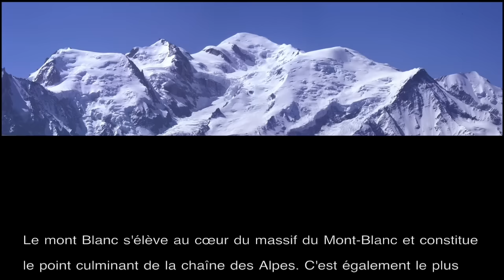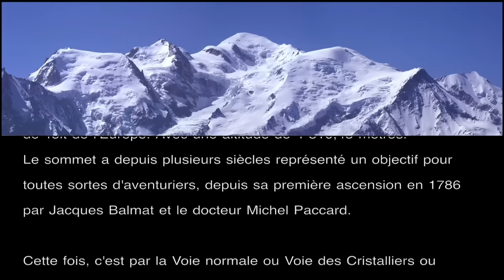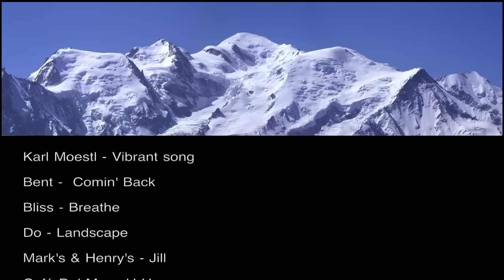Mont Blanc - Mount 4810 m - Voie Normale "Voie des Cristalliers"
Le Mont Blanc s'élève au cœur du massif du Mont-Blanc et constitue le point culminant de la chaîne des Alpes. C'est également le plus haut sommet d'Europe occidentale, ce qui lui vaut le surnom
de Toit de l'Europe. Avec une altitude de 4 810,45 mètres.
Le sommet a depuis plusieurs siècles représenté un objectif pour toutes sortes d'aventuriers, depuis sa première ascension en 1786 par Jacques Balmat et le docteur Michel Paccard.

Cette fois, c'est par la Voie normale ou Voie des Cristalliers ou encore appélée voie Royale que Bernard et Pierrick vous ont présenté leur ascension.
 Au départ de Saint-Gervais, on monte tout d'abord par le TMB (Tramway du Mont-Blanc) pour rejoindre le Nid d'Aigle. L'ascension débute alors en direction du refuge de Tête Rousse, puis passe par le dangereux couloir du Goûter (chutes de pierre fréquentes) afin de rejoindre le refuge du Goûter pour la nuit.
Le lendemain (départ vers 2 h), l'ascension passe par le Dôme du Goûter, le refuge Vallot et l'arête des Bosses. Il s'agit sans doute de l'itinéraire le plus fréquenté... pour atteindre le sommet du M-B.

Ascension le 08/2012

Pierrick B.

08/2012
Mont Blanc rises in the middle of the solid mass of Mont Blanc and constitutes the summit of the alpine range. It is also more the high summit of Western Europe, which is worth the nickname to him
of Roof of Europe. With an altitude of 4 810.45 meters.
The top for several centuries has represented an objective for all kinds of adventurers, since his first rise in 1786 by Jacques Balmat and Doctor Michel Paccard.

This time, it is by the normal Way or Sees Glass cutters or called royal roads that Bernard and Pierrick presented their rise to you.
At the beginning of Saint-Gervais, one goes up first of all by the TMB (Tram of Mont Blanc) to join the Eyrie. The rise begins then in the direction of the refuge from Tête Rousse, then passes by the dangerous corridor of Tasting (frequent falls of ground) in order to join the refuge of Tasting for the night.
The following day (departure around 2:00), the rise passes by the Dome of Tasting, the Vallot refuge and the edge of the Bumps. It is undoubtedly the route more attended... to reach the top of the M-B.